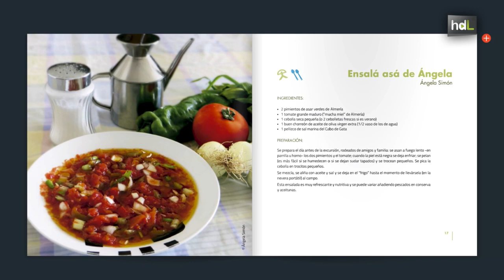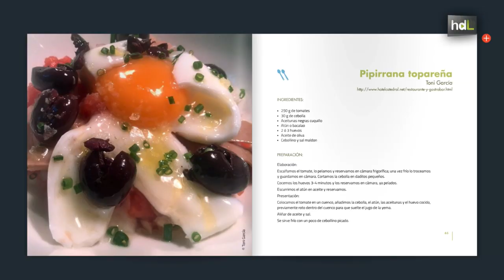HDL Recetas contra el fuego para disfrutar del campo y evitar incendios forestales en verano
El Grupo Ecologista Mediterráneo de Almería ha publicado un libro en el que reúnen 72 recetas de platos que pueden llevarse o cocinarse en el monte sin necesidad de utilizar el fuego. De este modo, aportan su grano de arena en la lucha contra el fuego, especialmente necesaria en verano. Desde el Grupo destacan que el sesenta por ciento de los incendios forestales son provocados por negligencias o descuidos de excursionistas.  Cabe recordar que desde junio y hasta el día quince de octubre, en Andalucía está prohibido realizar barbacoas en el campo.